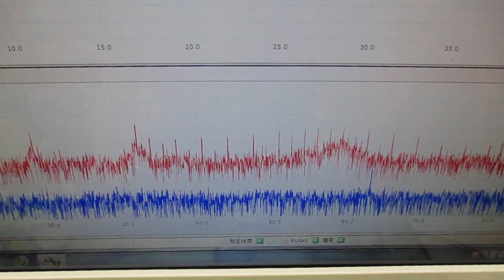メガヘルツの超音波発振制御プローブを利用した実験動画 ultrasonic-labo